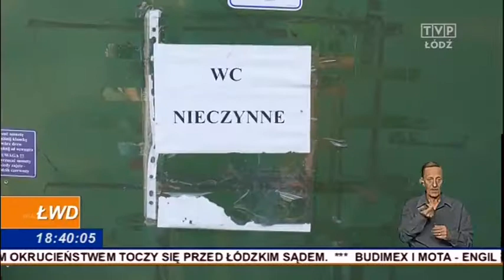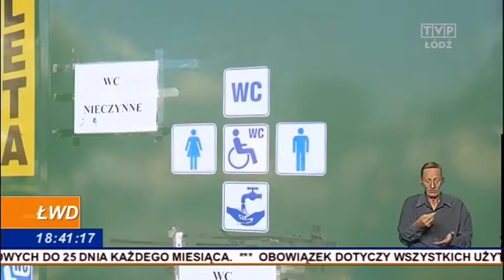Toaletowy problem w Sulejowie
W Sulejowie władze miasta kupiły kilka toalet publicznych. Były drogie - kosztowały 120 tysięcy złotych. Dziś jednak za potrzebą nadal chodzi się w krzaki, ponieważ toalety są zamknięte. Dlaczego? O tym Katarzyna Zajda